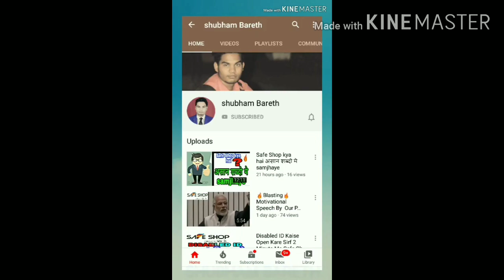Safe shop🔥मे जिंदगी बनाने महिलाये ले रही बड़ चढ़ कर हिस्सा🔥 Silver Miss Amrita Khutey ji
1.Prerit karne ke mission par agrasar

2.    सवाल ही जवाब है By Allen

3.       नेटवर्क मार्केटिंग जुड़ो जोड़ो जीतो

4.   जीत आपकी Hindi of You Can Win

5.       सफल वक्ता सफल Vyakti (Hindi Edition)

6.Network Marketing Kitna Sach Kitna Jhooth By Dr. Ujjawal Patni

7.Baniye Network Marketing Millionaire

8.BADI SOCH KA BADA JADOO IN HINDI

9.Network Marketing Close Close Close

10.Aakhiri kitaab jo apki zindagi badal de